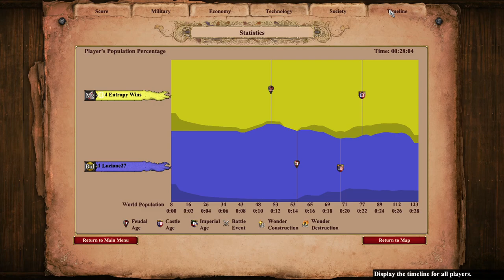First Game as Magyars | 1v1 Arabia | Age of Empires 2